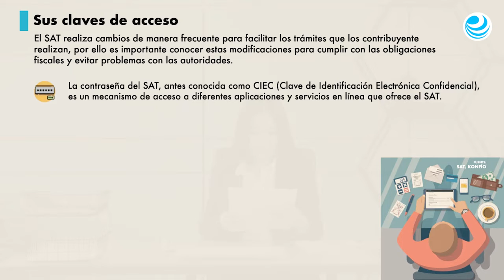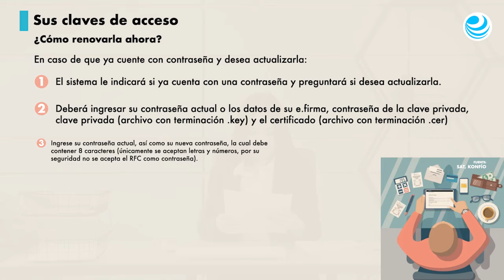Si va a renovar su contraseña del SAT, necesitará su e.firma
La autoridades publicaron actualizaciones para que ahora los contribuyentes que necesiten actualizar o generar esta clave tengan que hacerlo con su firma electrónica, algo que antes no era necesario.